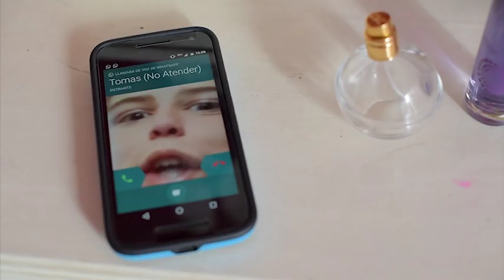"La vida en canciones" (Flor 15 años) - LOE Photo & Video HD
Avenida de Mayo 1771 - Ramos Mejia
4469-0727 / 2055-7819